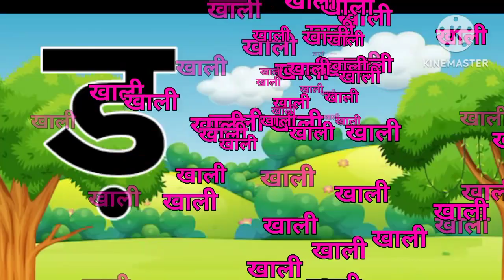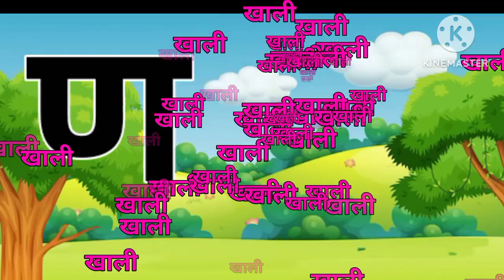A for apple | अ से अनार | abcd | phonics song | a for apple b for ball c for cat | kids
Your Queryes